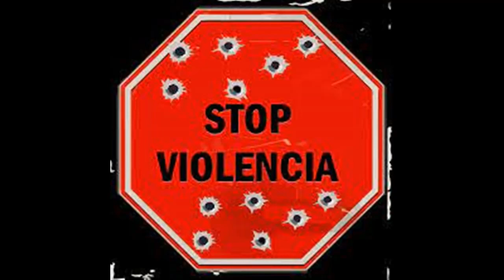Paremos juntos la violencia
Paremos juntos la violencia, la violencia de género, el maltrato, stop violencia @hurtadogarcia5974
La violencia es un problema grave en todo el mundo. Ya sea en forma de violencia doméstica, violencia en las calles o en conflictos armados, es una realidad que afecta a personas de todas las edades, géneros y culturas. Responder a la violencia es un proceso complejo y multifacético. Si eres víctima de violencia, busca ayuda de inmediato. Si estás preocupado por la seguridad de alguien más, habla con un profesional.